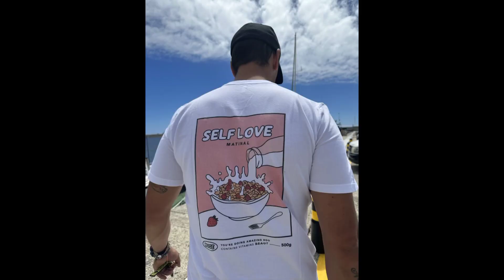Bru Mini Chinelo: É Gente, Parece Que a Mini Havaiana Era MINI Kesmo 💛 Brunardo 🤍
a mini havaianas era um chaveiro AHAHAHAHAHAHAH 🤓
Um pitico e a sua bola de Berlim 😮‍💨

"A vida não é um morango" pois não, não, cada tombo 🤣🤣🤣
Bruna e Gastão 5 🌟 🥹❤️❤️

Mini havaianas porta-chaves para completar o look... claro!!! Mas alguém pensou outra coisa ? Eu não ... Seria demasiado óbvio para alguém tão aleatória como ela...😉😂

Gastãozinho e tia bubu 💗

Bruna Gomes e Bernardo Sousa
Brunardo Férias
Baby Brunardo ♥️